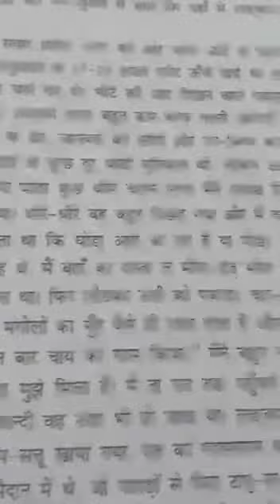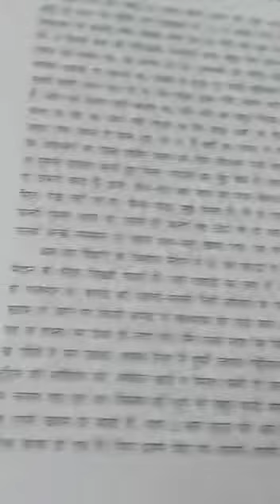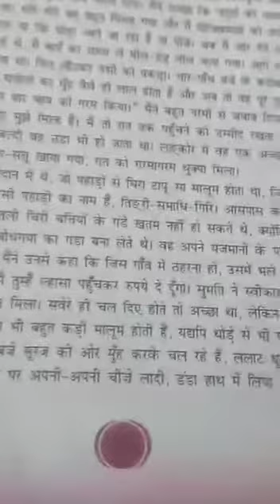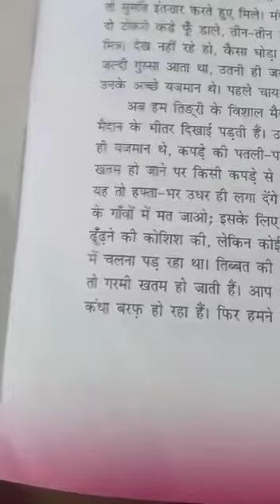Class IX Hindi Part 2